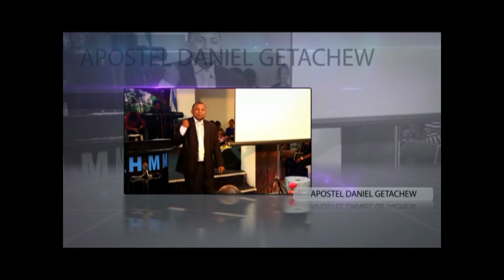Testimony Episode 25